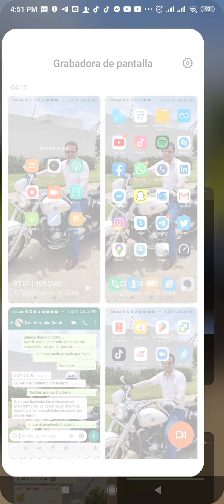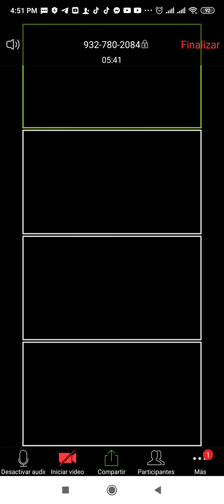Clase P.Civil 18/04/2020